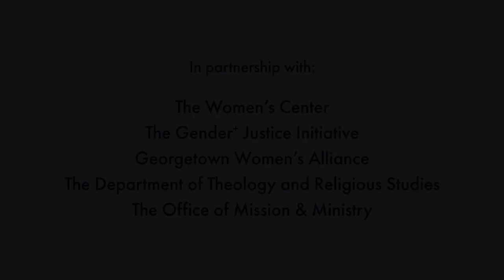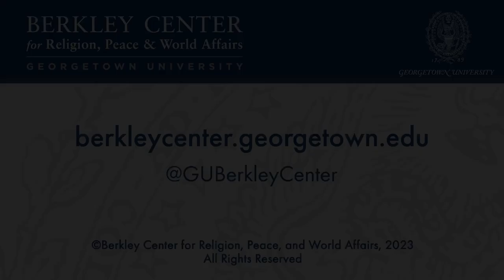Faith, Feminism, and Being Unfinished: The Question of Women’s Ordination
April 17, 2023 | In a sequel to the first "Faith, Feminism, and Being Unfinished" event in 2018, the Georgetown University community gathered on DC Emancipation Day to explore the writings of moral theologian Anne E. Patrick, SNJM (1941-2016). A panel of theologians and thought-leaders discussed her 1975 essay “A Conservative Case for the Ordination of Women.” The conversation was in part a response to the October 2022 release of the Vatican synod document “Enlarge the Space of Your Tent,” which reflects a global call for inclusivity, including expanded roles for women in the church.

The panel was moderated by theologian and Women’s Center Associate Director Annie Selak, Ph.D. Sister Celeste Mokrzycki, SSJ, chaplain for the School of Health and the School of Nursing, will paint the movement of the Spirit among participants live during the event. Reception to follow.